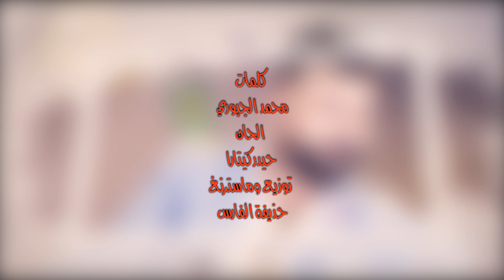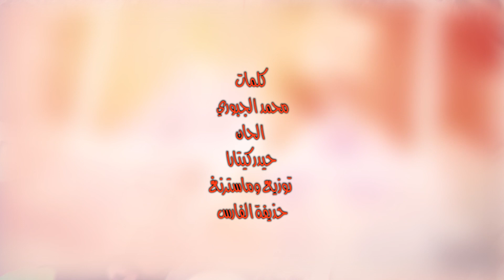Wessam Al Rassam – Tali 3umr (Exclusive) |وسام الرسام - تالي عمر (حصريا) |2019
غناء: وسام عبدالله
كلمات : محمد الجبوري
الحان : حيدر كيتارا
توزيع وماسترنغ : حذيفة الفارس
‏ــــــــــــــــــــــــــــــــــــــــــــــــــ